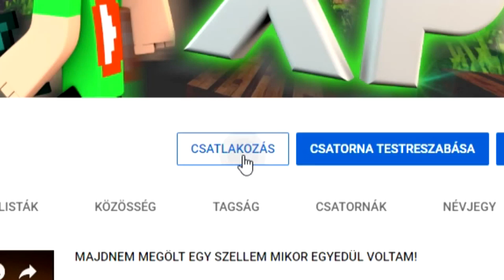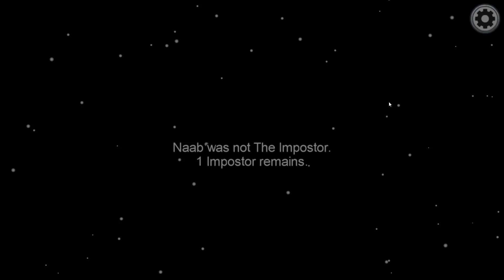ILYEN HA CSALÓVAL JÁTSZOL AZ AMONG US-BAN! (100% HACKER)